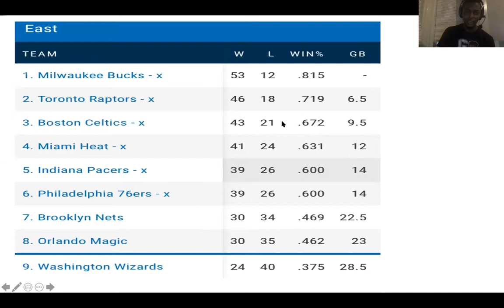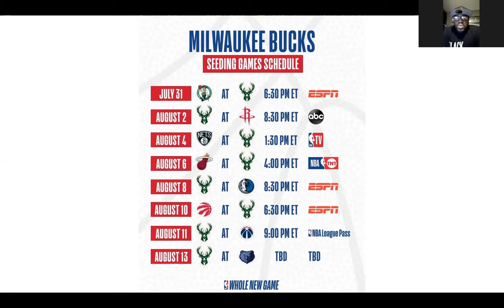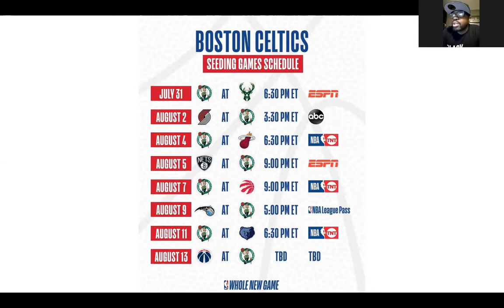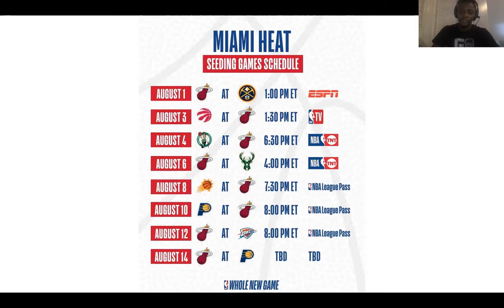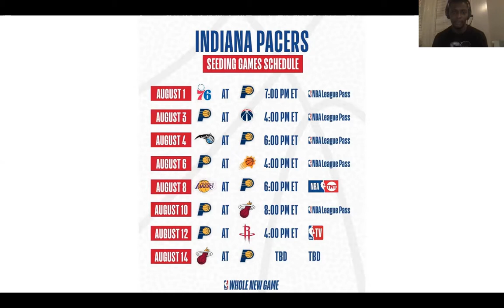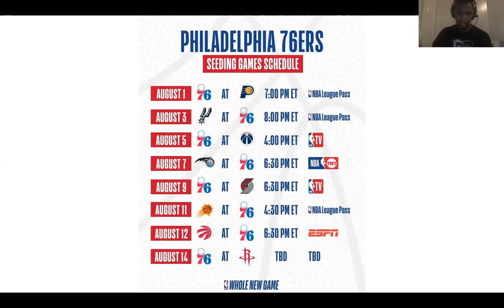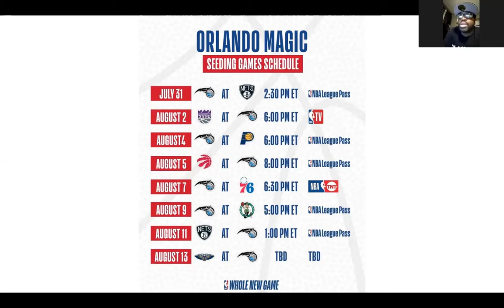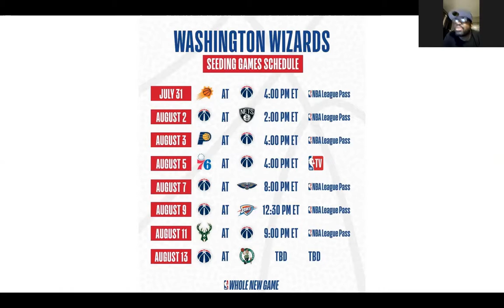Stepback episode 19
Preview the restart of the Eastern conference with Jacob Moses